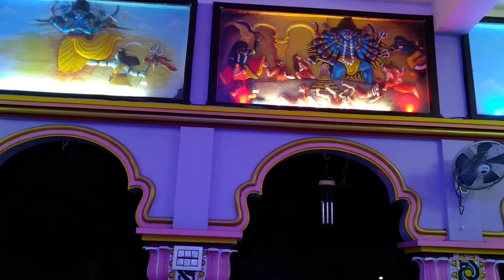Satipeeth Attohas at night view রাতের অট্টহাস সতীপীঠ